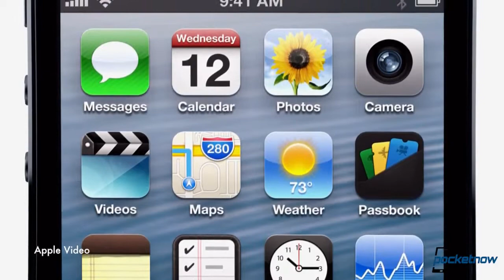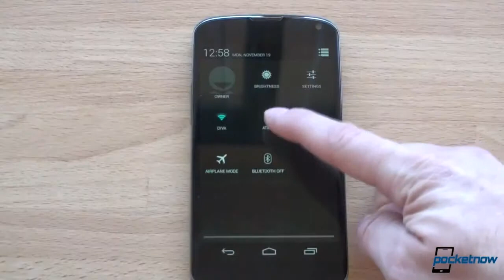Nexus 4 LTE Tweak, Black Friday Deals, Lumia 920 Sales & More Pocketnow Daily